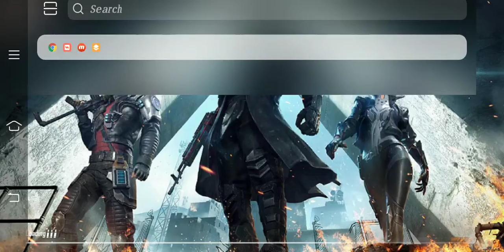Noob game play😂😂😂😂